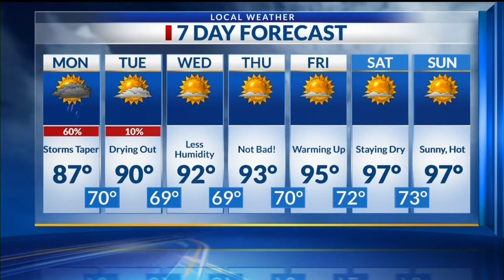Evening WX 8/1